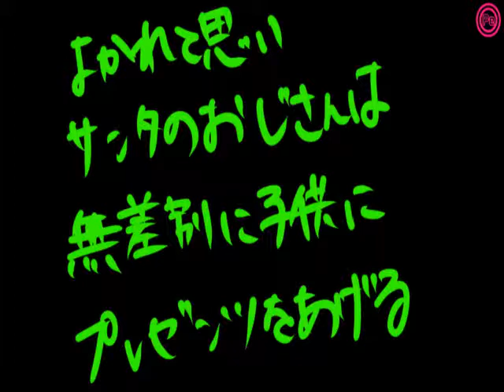サンタが来る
PEPESO